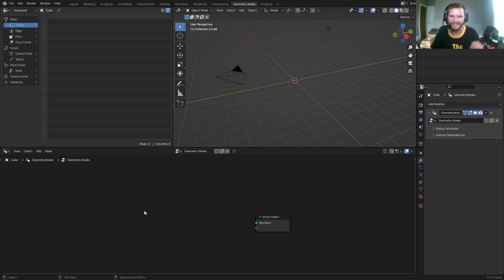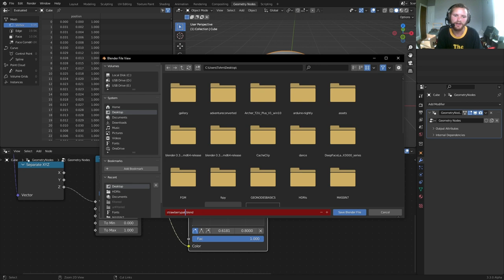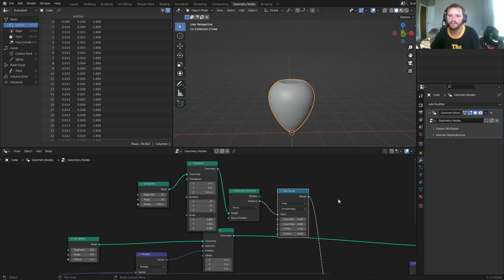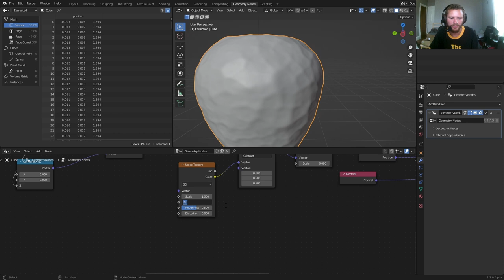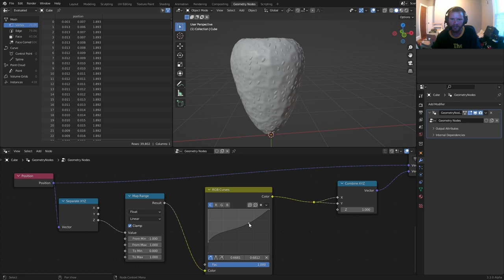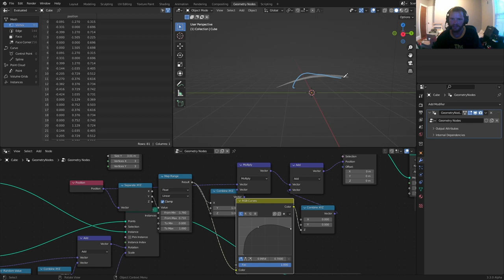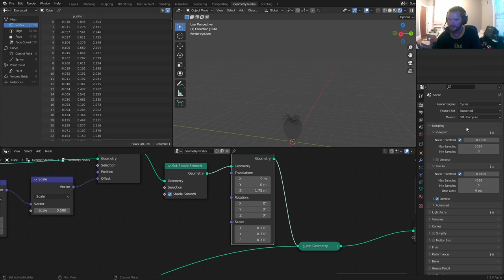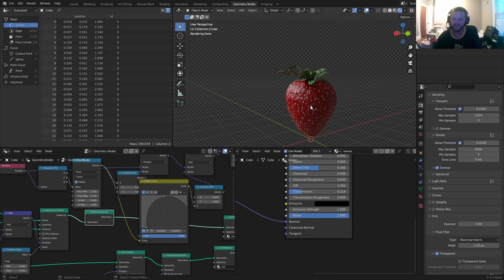3D Modeling is DEAD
We make procedural Strawberries with Blender Geometry Nodes